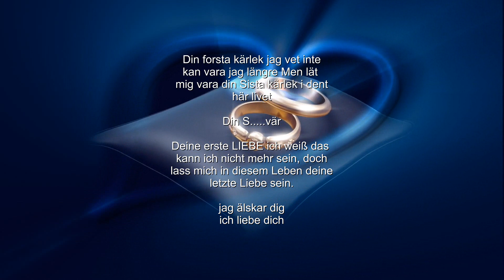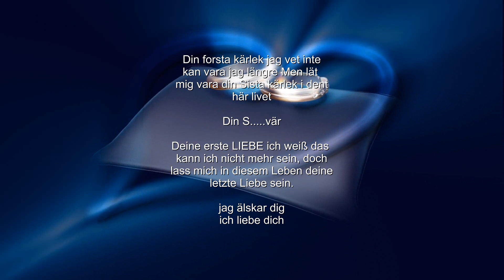Deine erste Liebe*** Semino Rossi***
Für die Liebe in Schweden